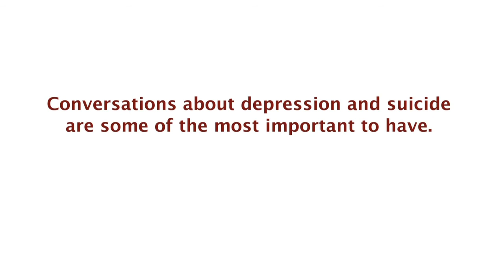How to Talk to Your Adolescent about Depression and Suicide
Dr. Jan Hittelman of gives parents simple tips to initiate this important conversation.